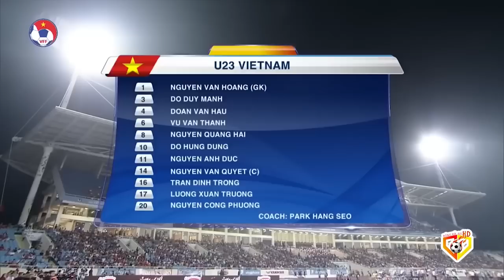🔴Việt Nam - Uzbekistan | Tinh Thần Quật Cường Của Những Chiến Binh Rồng